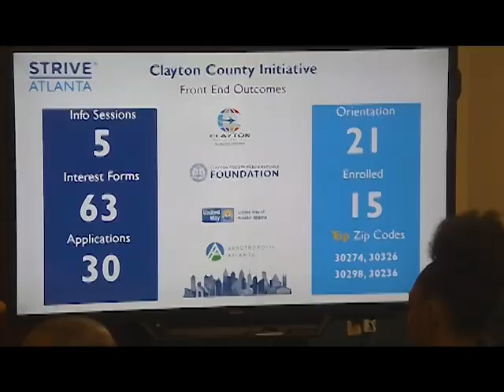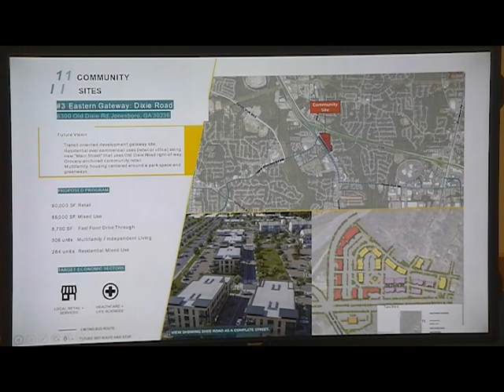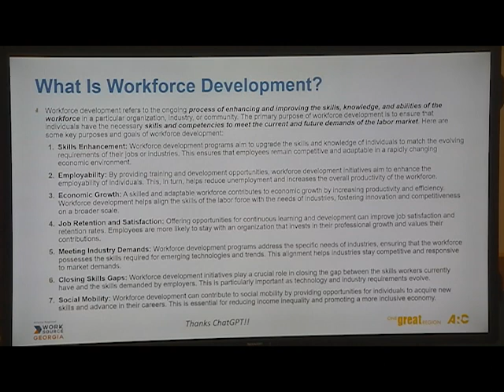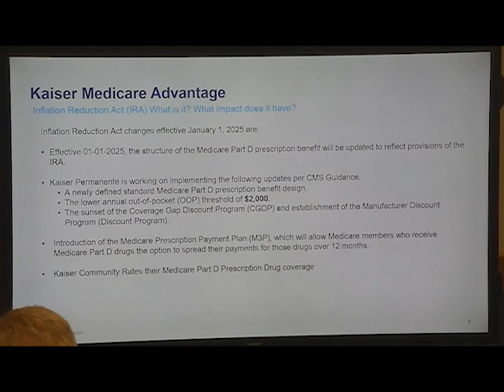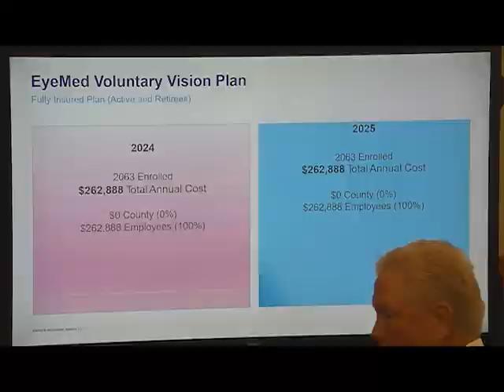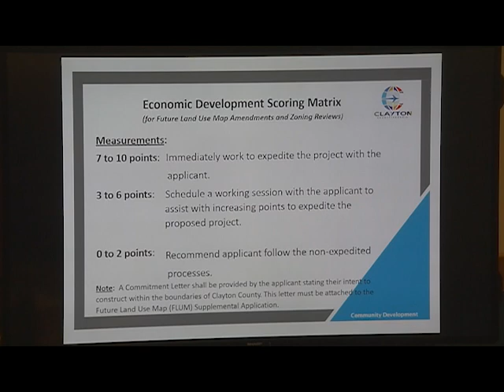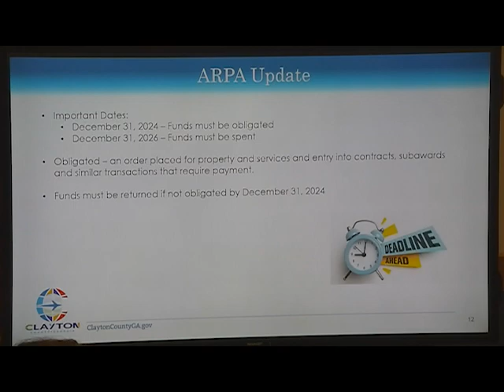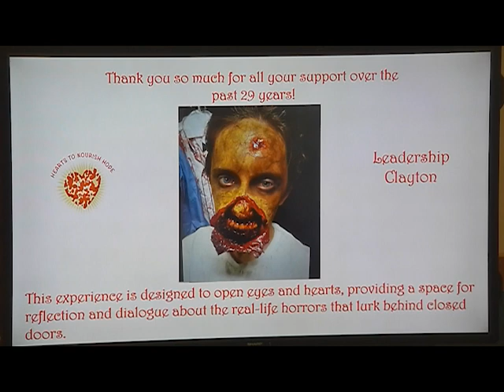Clayton County Board of Commissioners Work Session: August 13, 2024